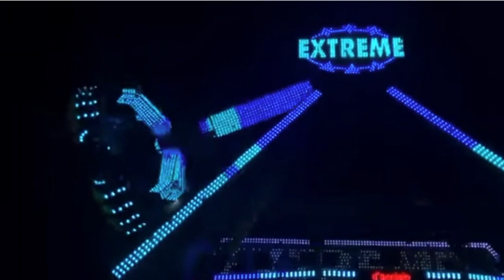Extreme Circle Play